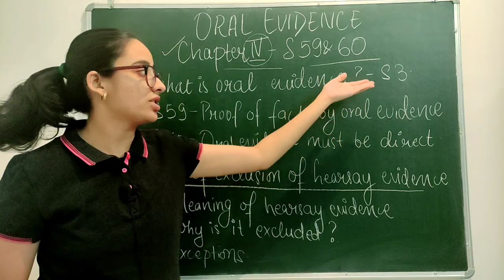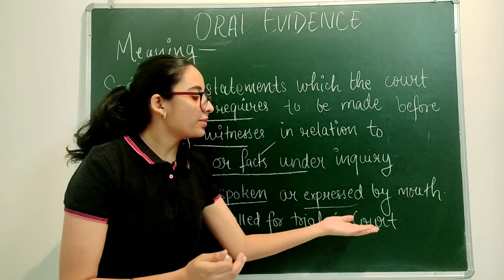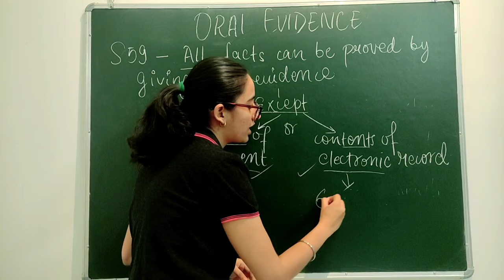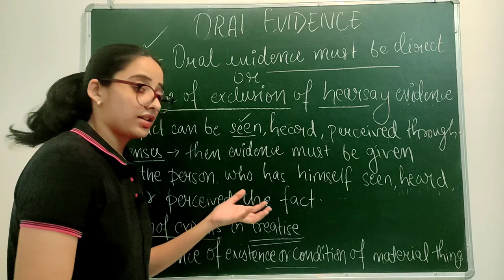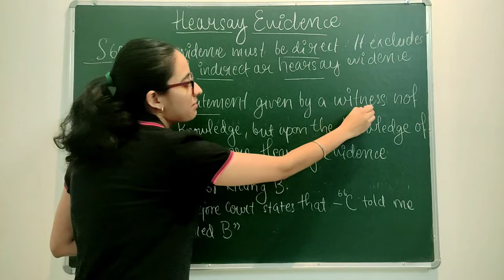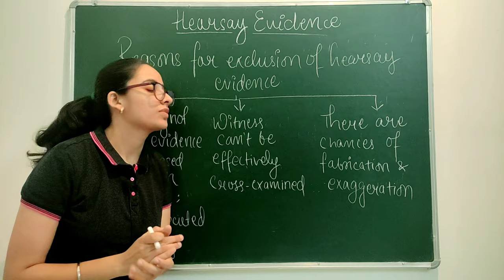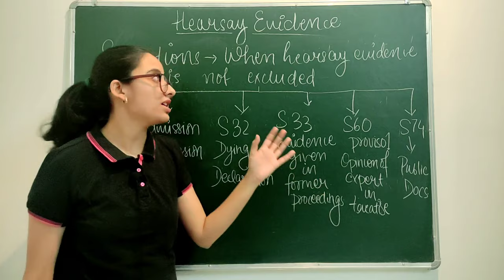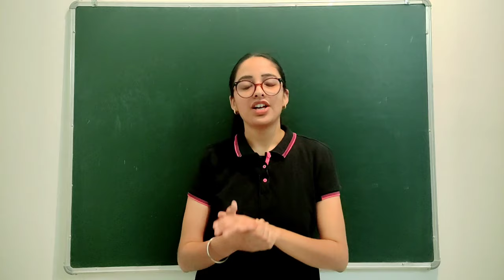Indian Evidence Act || Oral Evidence - Sec 59 and 60 || Rule of Exclusion of Hearsay Evidence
Xpert Law School is dedicated to students who are preparing for CLAT Entrance and are pursuing LAW.